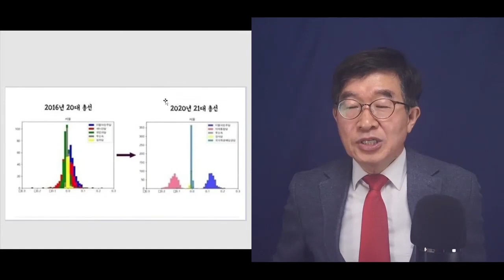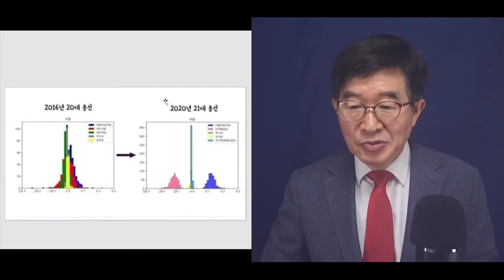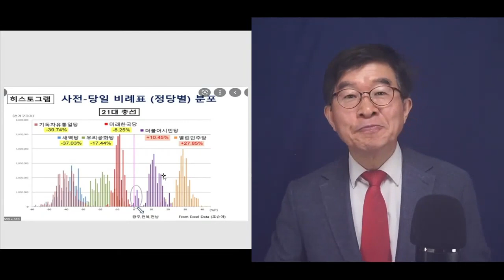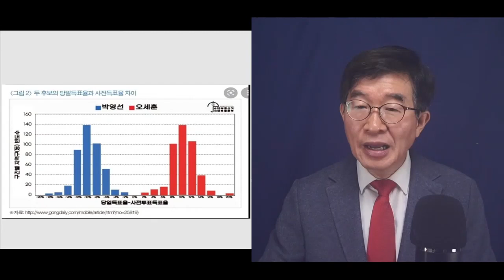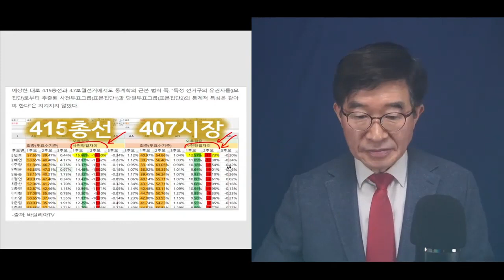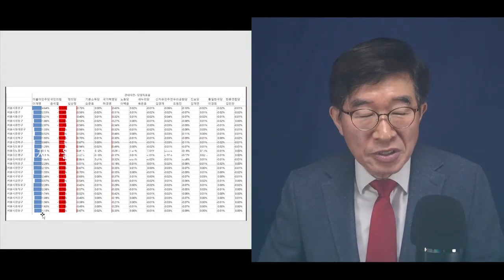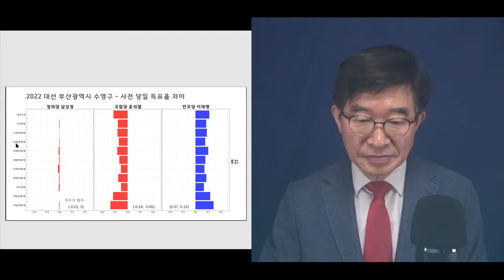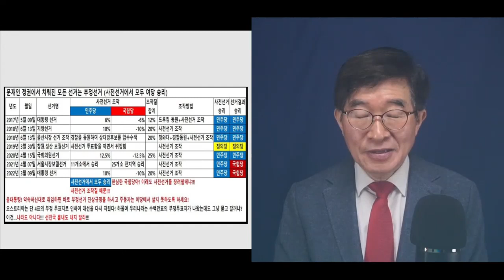"꼭같은 짓, 반복되다" / 4.15총선, 4.7서울시장 보궐선거, 3.9대선 / 예외없이 동일 방법이 사용되다 [공병호TV]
- 출처: "보통 심각한 문제가 아니다" / 문재인 정권의 공직선거 분석  (04/08/2022)   [공병호TV]

Bitcoin : 3MTW849AkP2ftLeSK2teZHMmzLu7Z83s9U